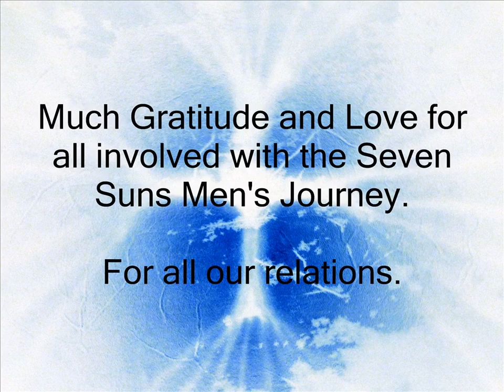Seven Suns Men's Journey Vision Quest 2011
A small snapshot of the beautiful moments and connections shared by the Questers and the support camp of this Year's Vision Quest journey.